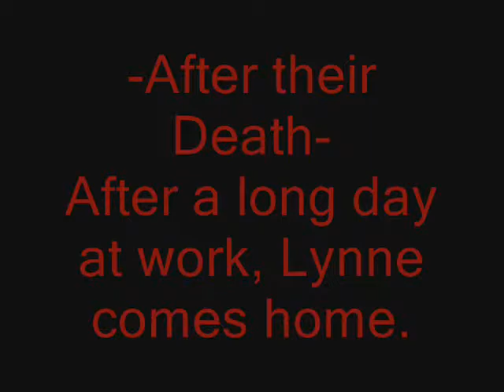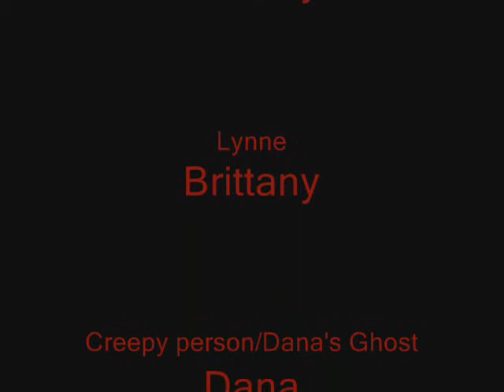Doll's Heart 2: The Revenge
Lynne, Brittany's twin sister, was the one who made the suggestion for the girls to move into the house that killed them. Now, one of the girls' ghosts is back to get revenge on Lynne...